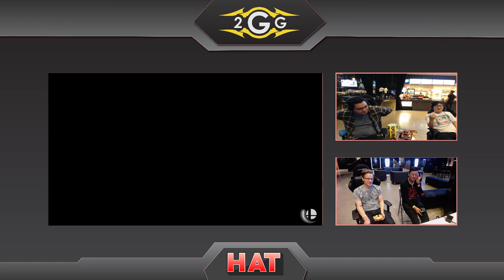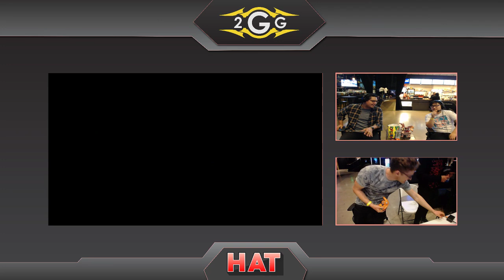HAT 62 - BryamSoccerman (Pichu) vs Animals (Greninja) - Winners Side - Smash Ultimate